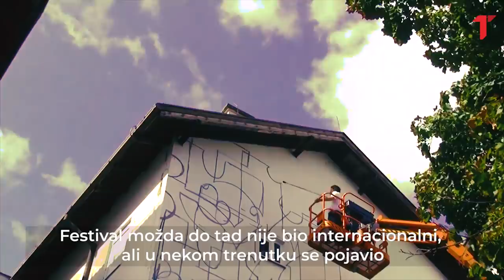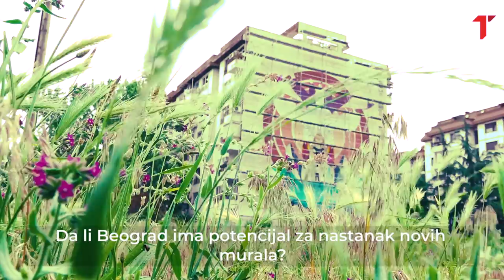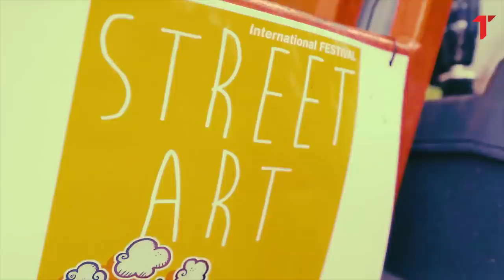Kažu im da šaraju, a oni sivilo pretvaraju u boju: Postaje li Beograd prestonica murala?